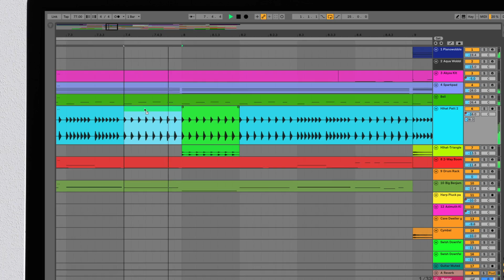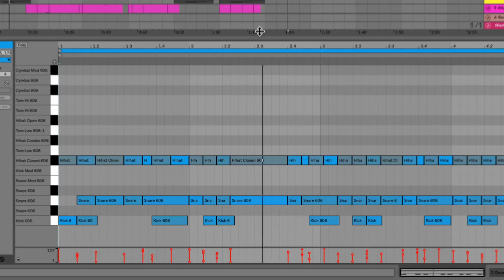Ableton Liveとは？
Ableton Liveは、スムーズに柔軟性の高い制作を実現するソフトウェアです。クリエイティブな楽曲制作のどんな工程においても、必要に応じて自由に作業へ取り込むことができます。